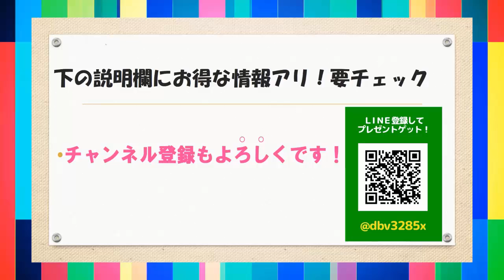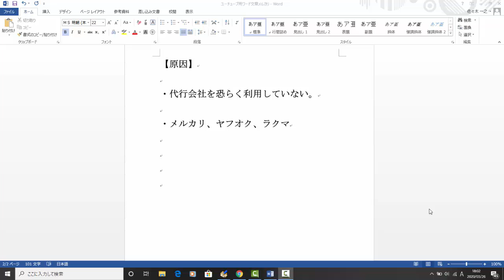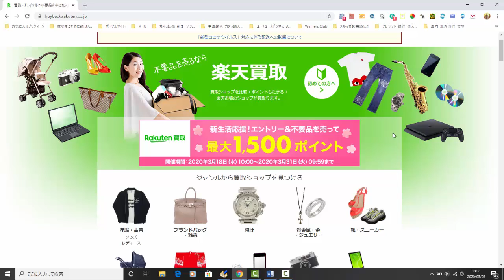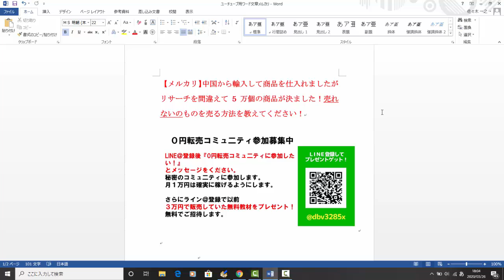【メルカリ】中国から商品を輸入して仕入れましたがリサーチを間違えて5万個の商品が来ました！売れないのものを売る方法を教えてください！【佐々木一之】